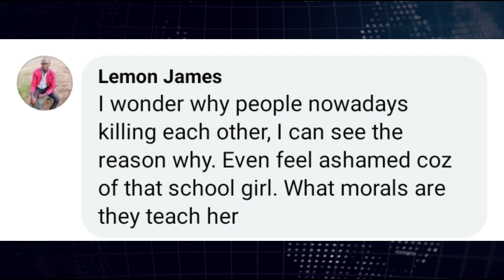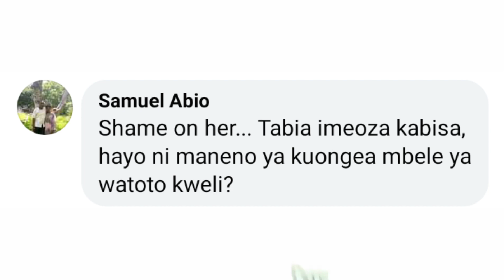SHOCKING VIDEO OF A MOTHER ABUSING HER HUSBAND IN PRESENCE OF THEIR CHILDREN. KENYANS REACTIONS.